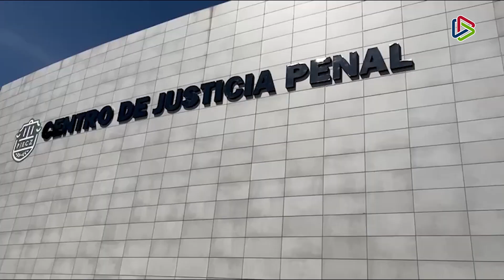Dictan 8 años de prisión a hombre que golpeó a su hija con un martillo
Saltillo | Dictan ocho años de prisión a Josué N luego de declararse culpable por haber golpeado a su hija con un martillo el pasado mes de noviembre de 2021, luego de dos años de enfrentar el proceso legal